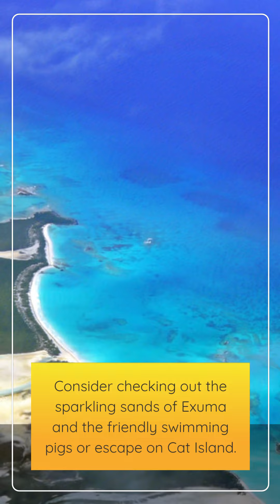Islands you must visit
3 of the most beautiful island you must visit